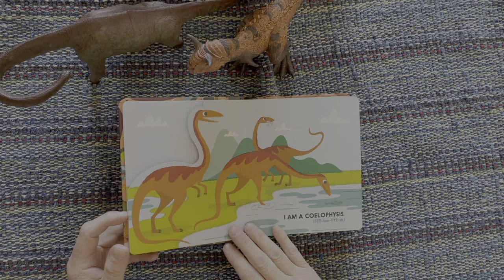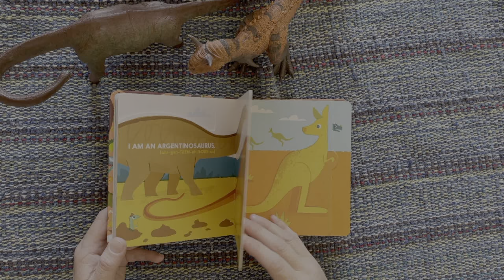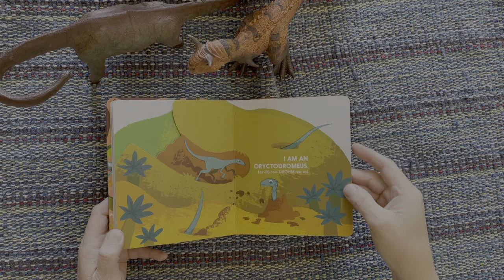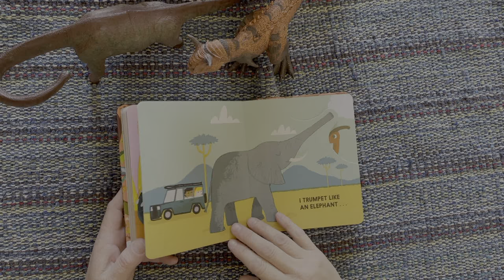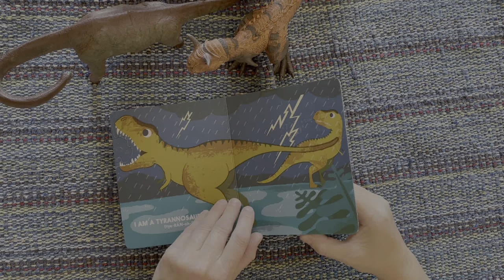Reading Dinosaur Books with Ms. Corina 024 🦕 Dino Block by Christopher Franceschelli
Join Ms. Corina reading dinosaur books. Today we’re reading Dino Block by Christopher Franceschelli
10/14/2021